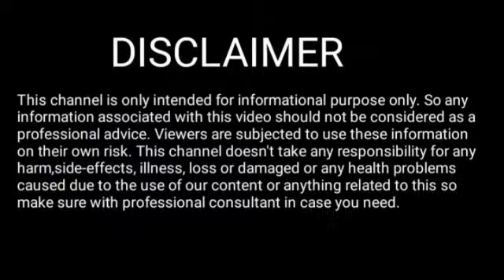Rakhi fol 3 January 2024 || Assamese Rashifal 3 January 2024 || 3 January 2024 Rakhi fol Today 2024